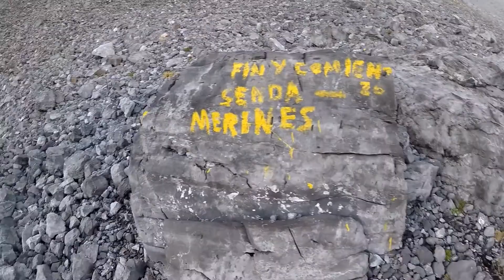Peña Ubiña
Subiendo a Peña Ubiña la grande, saliendo desde Tuiza de arriba, haciendo la ruta de les Merines.

Aqui os dejo la ruta en Strava (al menos una parte, faltan los últimos 4 km)